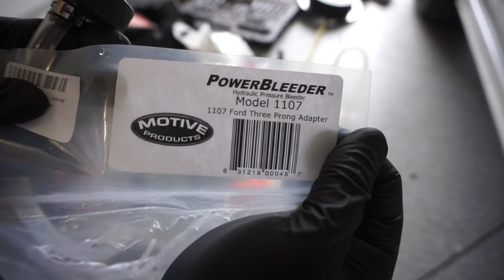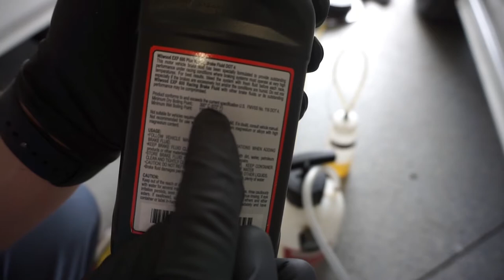Easy Brake Fluid Flush on Subaru Brembo Calipers With Motive Power Bleeder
I performed this on my 2016 Subaru WRX which I had just put Subaru STI Brembo Calipers.
Brake Order is Passenger Rear, Driver Rear, Passenger Front Driver Front, Clutch.
Inside Caliper Bleeder Valve First then Outside.

This is the Motive Power Brake Bleeder and it is very simple to use as a one person system bleeder. I did this in under 1 hour.

Link to the power bleeder

Link to the Brake Fluid Catch Bottle

Wilwood EXP600 High Temp Racing Fluid Dot 4 Brake Fluid:

MOD LIST
*2016 Subaru WRX*
Exterior:
Rexpeed Carbon duck bill wing
Gloss Black Enkei TS10 18"x9.5 35ET  245/40 R18 stock tire
2018 WRX Front Bumper Conversion
OLM S208 Front Lip in Gloss Black
OLM JDM Fog Light Bezels and DRL
OLM Tail as Turn Module
Subispeed F1 rear brake light V2
OLM Dry Carbon Fiber side mirror Caps with signal Hole
Engine:
Perrin Front Mount intercooler
Perrin Oil Cooler
IAG Street Air Oil Separator
Perrin Turbo Inlet
Grimspeed 3 Port Boost Controller
IBR Full (Upper and Lower) TGV Deletes
IAG EGR Delete
Cobb Titanium Catback Exhaust
Cobb Catted J-Pipe
Killer Bee Swain Coated (non-EWG) Header
Cobb Intake
PTP Lava Turbo Blanket
Suspension:
STI Front Brembo brake Caliper Conversion
Carbotech 1521 Brake Pads (Daily Driving)
Carbotech XP10 Brake Pads (Racing)
Cusco Rear strut tower Brace
Cusco Rear Differential Carrier
BeatRush Rear Differential insert Rear Bushings
Tanabe Substance Front Tower Brace
Stock Shocks/Struts
Whiteline 26mm front sway bar & Perrin Endlinks, Epic Engineering 22mm Rear Sway Bar & Voodoo end links
Tuning:
Cobb AP
E-Tuned By Phatbotti Tuning